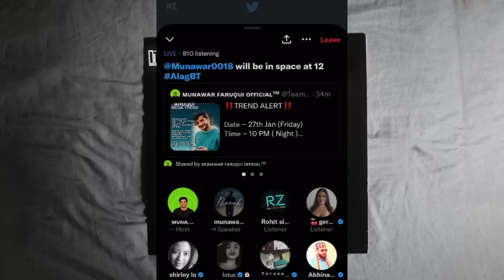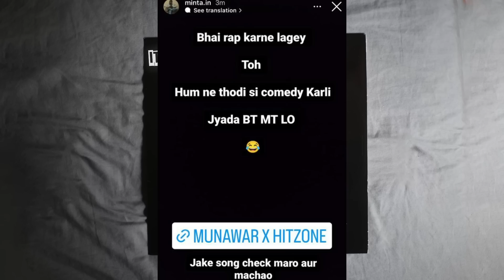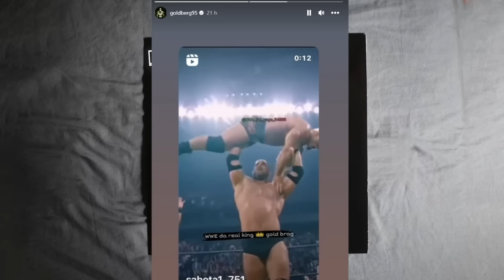MUNAWAR ON MC STAN | KR$NA ANOTHER SHOW SOLDOUT | BELLA FOLLOWING MTV HUSTLE| EMIWAY STORY